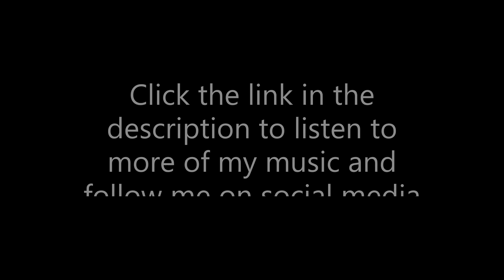Polymorth Album Update - Raw Playthrough of 'Mosaical' (Working Title)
Album Update - So, I've finished one song so far (called 'Kaleidoscope' - snippets of which can be found across my social pages) and I've just started work on a second (which I'm calling 'Mosaical' at the moment) by writing and testing out some drum ideas. Here's a raw take of me playing along live. It's a fun one - lots of weird rhythms and changes to get your teeth into. Enjoy!